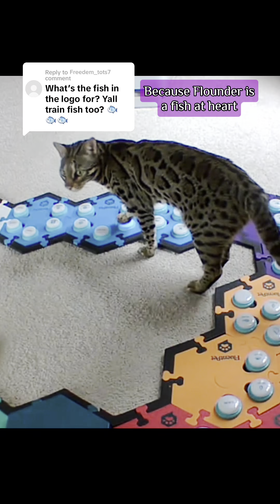Fish at Heart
for button purchase!